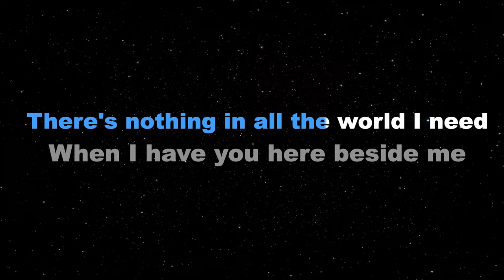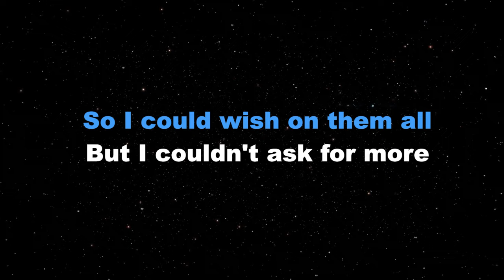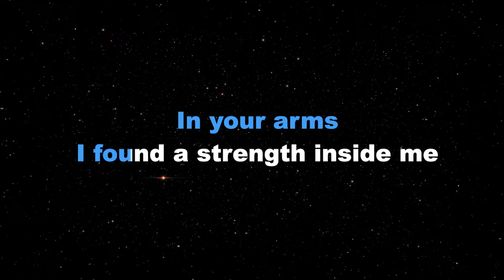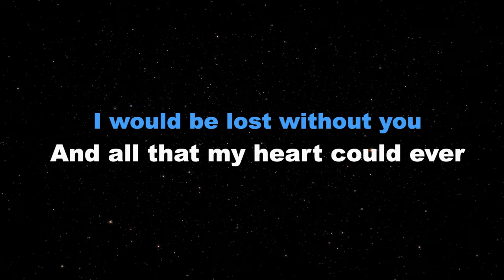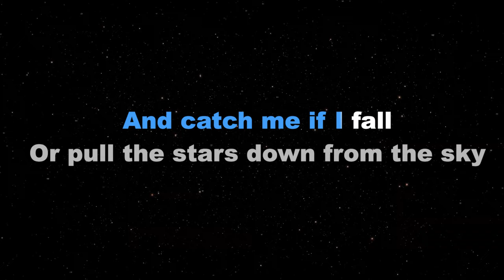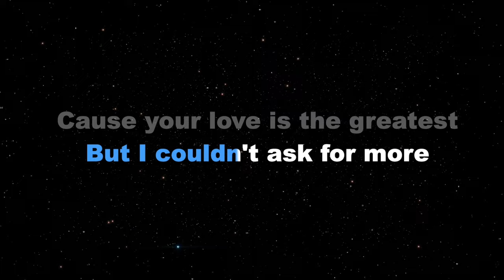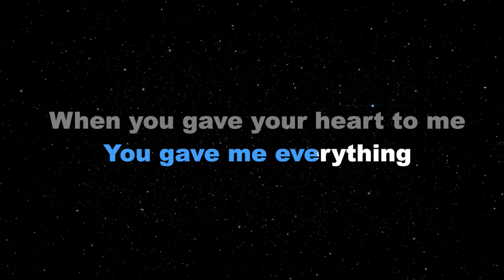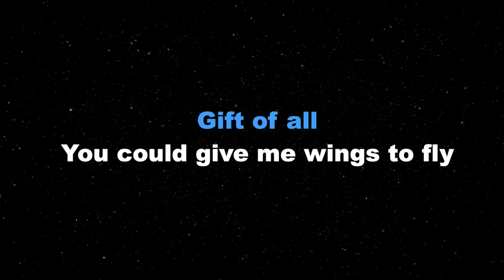YOUR LOVE - Jim Brickman (KARAOKE PIANO VERSION)